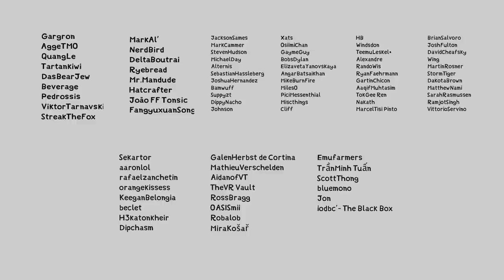ENEMY ASHE (OVERWATCH ANIMATION)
ENEMY ASHE WITH SOME IDEAS YOU SENT TO ME
I hope you enjoy, if you do, I'd appreciate your like / sub!

discord. gg/dopatwo

thanks spotty blue gaming!